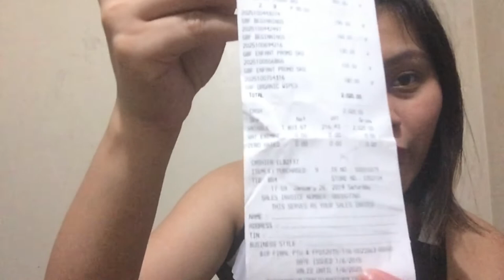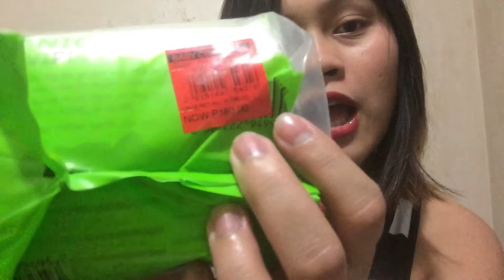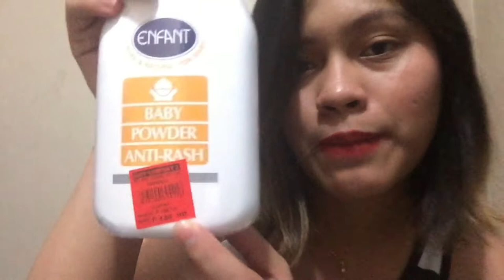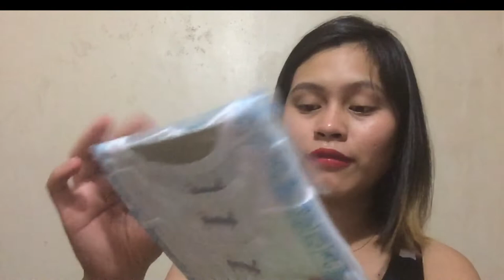TIGHT BUDGET Challenge for Baby stuff!!!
Vlog content is all about my pregnancy, being a servant, a wife and a mom very soon.

We bought baby stuff during the Grand Baby Fair last January for the amount of 2,020 pesos only, challenge is, we will buy baby stuff in Divisoria and Online on the same price and we will see how many things it can buy.

First Challenge - Grand Baby Fair of Baby Company
Amount: P2,020.00
Items bought:
1. Organic baby wipes
2. baby cologne by Enfant
3. anti rashes powder by Enfant
4. 3 pcs. mittens by Beginnings
5. 3 pcs. bonnet by Beginnings
6. 1 pc. onesie by Beginnings
7. 7 pairs of baby socks/booties by Enfant
8. Stroller cover by Quilted Giraffe
9. Pillow and bolster set by Builted Giraffe

Second Challenge - Divisoria
Amount: 2,200.00
Items bought:
1. 5 pcs. onesie
2. 4 pcs. baby blanket
3. 3 pcs. bib by carter
4. 1 pc bandana bib
5. 4 pcs onesie w/ 7pcs wash cloth
6. 3 pcs. kentucky sleeveless
7. 1 pc. hooded blanket
8. 3 pcs. tie side
9. 4 pcs. panties
10. 3 pcs. pajama
11. 3 pcs. bibs
12. 6 pcs. mittens
13. 6 pcs. booties
14. 3 pcs. bonnet

Third Challenge - Online
Amount: 1,950.00 (I still have parcel na di pa na receive, na wala sa video)
Items bought:
1. Hipseat carrier
2. 4 pcs. sleepsack/swaddle me - Chintz Preloved Baby stuff (fb)
3. 3 pcs. onesie - Little Preloved (fb)
4. 2pcs. frogsuit - Little Preloved (fb)

Equipment:
iPhone6s+

Editor:
Filmora

YouVersion Bible App: Trishia Ninotchka Vacalares